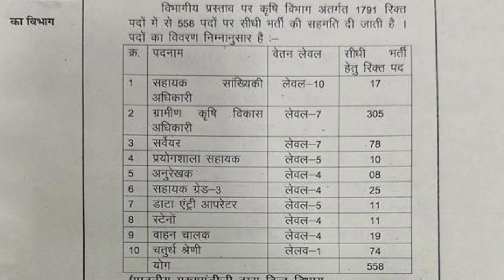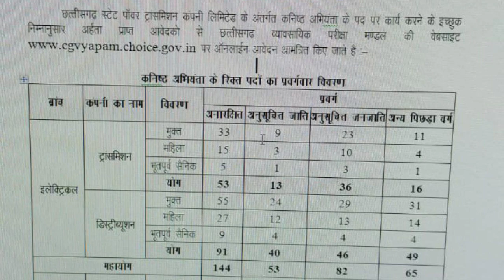Cg Vyapam New Bharti|| कृषि, बिजली, विभाग में भर्ती